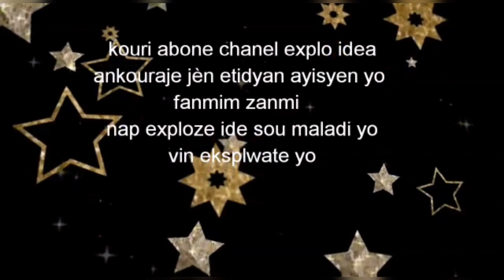EXPLO IDEA PROMO PAR BLACK TIGER VIBE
JONAS LHOMME PREVOIR ET MACSENE L´ARBRE DE PASSION
KONSEYE NOU ABONE PATAJE CHANEL LA ANPIL KONESANS